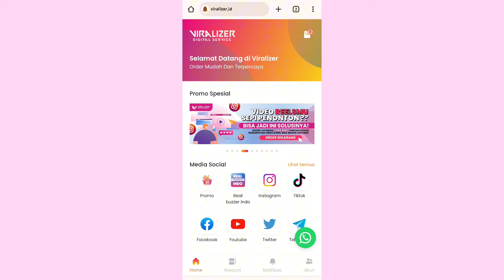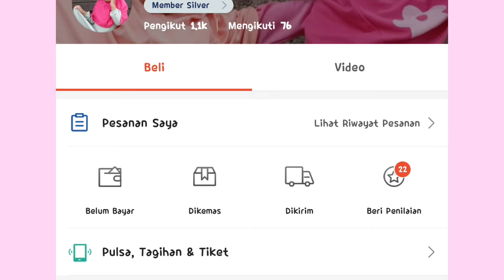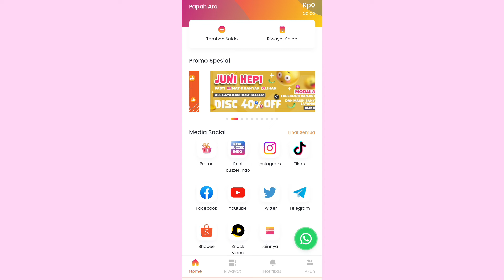TERNYATA PAKE FORMULA INI VIDEO DI SHOPEE JADI BANYAK YANG NONTON | CARA FYP DI SHOPEE VIDEO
Assalamu'alaikum
Divideo kali ini aku sharing tentang Cara agar video kita yg di upload di Shopee video itu jadi banyak yang nonton.
TERNYATA cuman PAKE FORMULA INI doank VIDEO DI SHOPEE JADI BANYAK YANG NONTON | nah CARA yang aku share ini bisa menjadi peluang video kalian bisa FYP DI SHOPEE VIDEO.
Kalo video nya udh fyp, followers nya bisa naik dan komisi juga pasti melejit.
Simak video nya sampe akhir yaa ☺

Viralizer

Masukkan kode Team aku ya
CZX9QTV
Masukkin kode Referral aku ya 👇
AGeUkqWY
expert care
Scincare Routine aku check🥰
GMEELAN EKSFOLIASI

BELUM BANYAK YG TAU ⁉️ TUTORIAL FITUR GRATIS BIKIN FYP DI SHOPEE VIDEO
CARA LIVE DI SHOPEE UNTUK PEMULA| SETTINGAN HAPE BIAR RAME PENONTON DAN KOMISI MASUK
Cara memulai bisnis tanpa modal
top creator shopee
Cara dapet uang dari shopee
Cara menghasilkan uang di shopee tanpa jualan
Cara menghasilkan uang di shopee tanpa produk
Cara mendapatkan penghasilan dari shopee
Cara dapat uang di shopee tanpa share link
Cara upload di shopee video
Cara mendapatkan uang dari shopee video